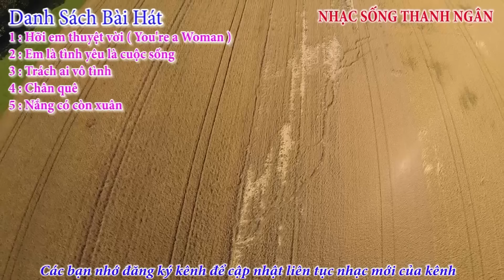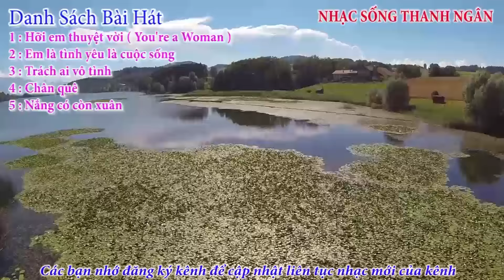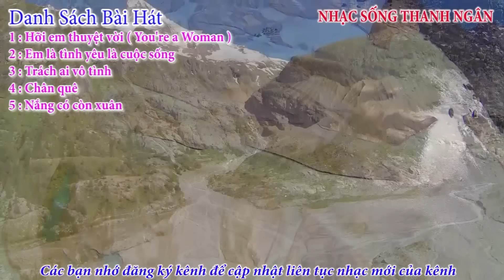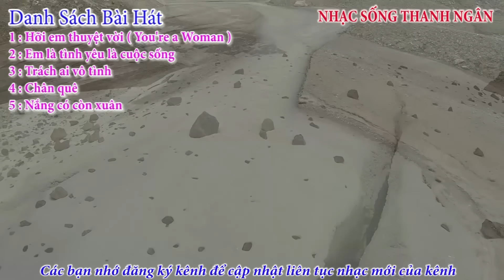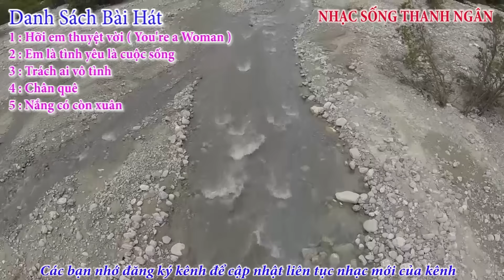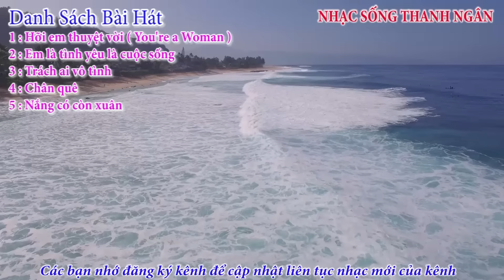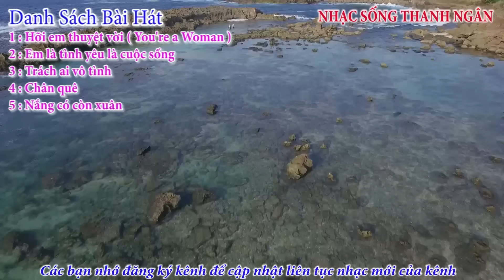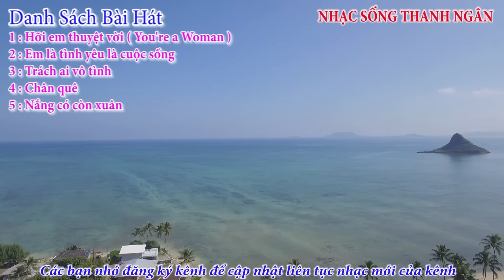Modern Talking ( Lời Việt ) - Nhạc Sống Thanh Ngân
Modern Talking ( Lời Việt )
Thể loại :Hát Nhạc Sống
trình bày : nhạc sống thanh ngân